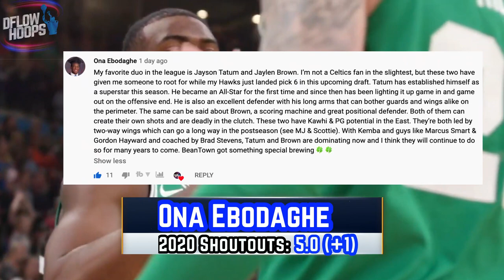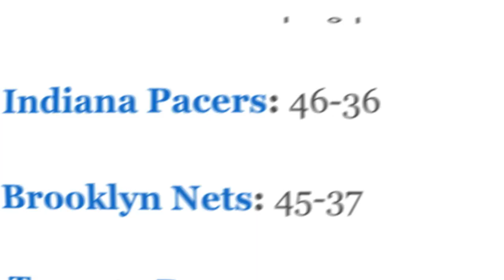Why The Raptors Can Win The East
This video shows you how the Raptors have replaced Kawhi With some shocking internal development and the reason they can win the east.